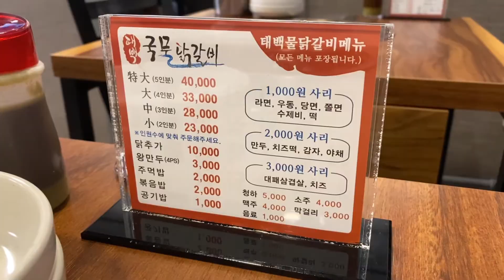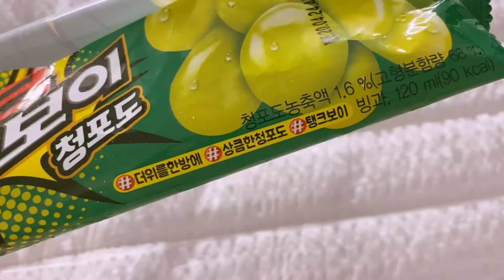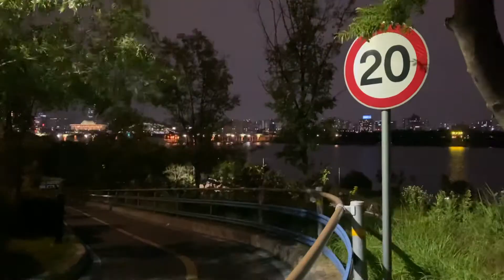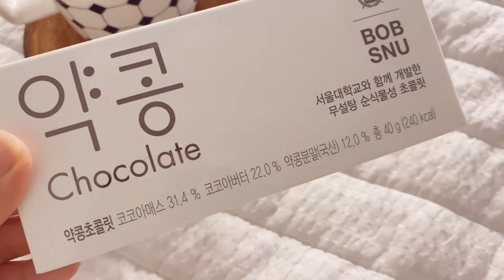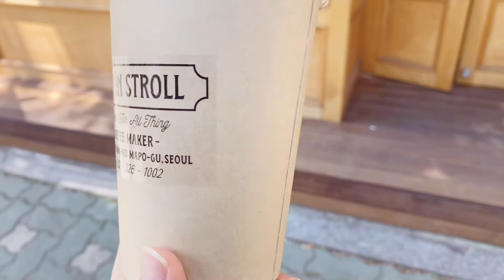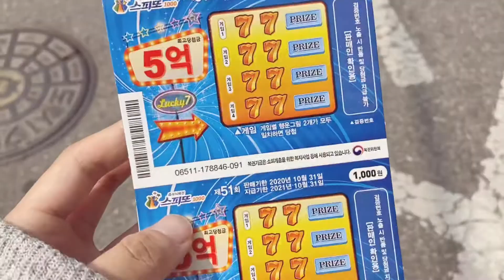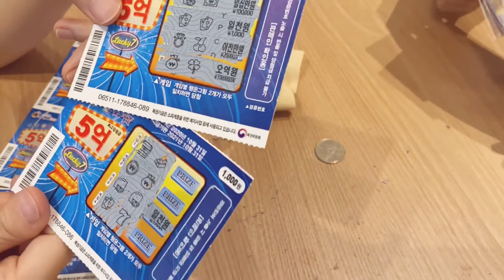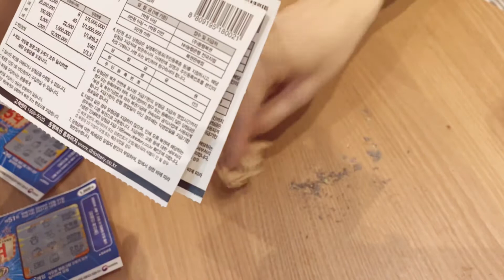[태리로그] 태리부부 브이로그(마담주 천도복숭아 선샤인 신비복숭아) ;Vlog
마담주에서 오랫만에 과일을 주문 했어요.
이제 막 복숭아랑 자두가 나오기 시작해서 그런지 과일이 크기가 크진 않았지만 역시 마담주.. 맛있습니다👍🏻
특히 선샤인은 너무 달고 맛있더라구요. 다른 백도나 황도도 먹고 싶지만 가격이 좀 부담스러워서 천도복숭아로 만족하고 있어요 ㅠㅠ

스피또 1등 당첨됐으면.. 복숭아 왕창 사먹을텐데..